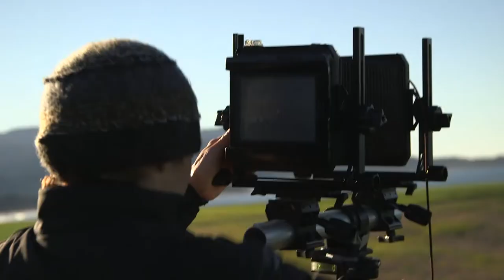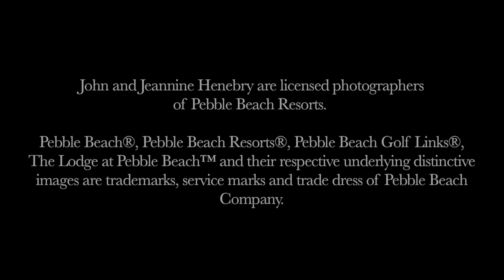The Henebrys at Work - Pebble Beach Golf Links® - January 2013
Video of John and Jeannine Henebry taking photos at Pebble Beach Golf Links® for the show at the Images of Pebble Beach® Gallery from February 4 to 10, 2013, during the AT&T National Pro-Am Golf Tournament.

John and Jeannine Henebry are licensed photographers of Pebble Beach Resorts. Pebble Beach®, Pebble Beach Resorts®, Pebble Beach Golf Links®, The Lodge at Pebble Beach™ and their respective underlying distinctive images are trademarks, service marks and trade dress of Pebble Beach Company.